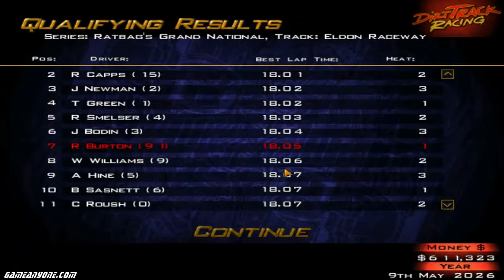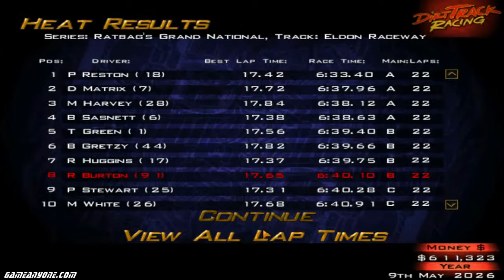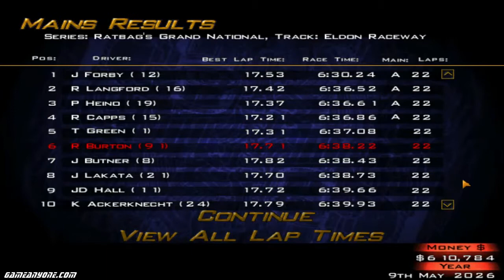Let's Play Dirt Track Racing - Part 164 - Y12R12 - Eldon Raceway